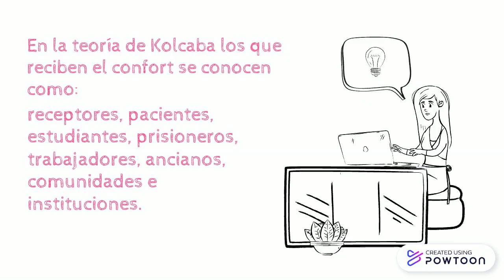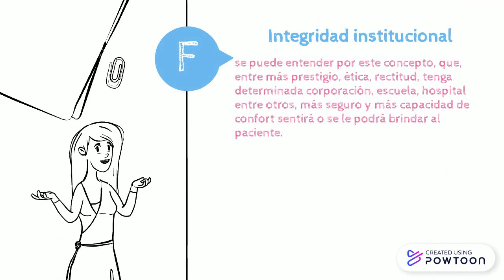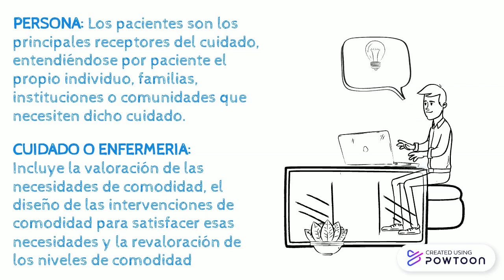TEORIA DE CONFORT VIDEO EXPLICATIVO